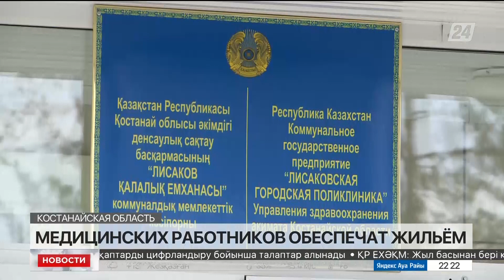Медработникам в Лисаковске выдадут новые квартиры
Врачам в Костанайской области выдадут новые квартиры, сообщает корреспондент «Хабар 24». Для этого в Лисаковске перестраивают частный медицинский центр.